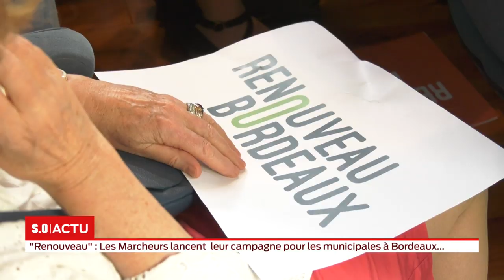La grande édition Jeudi 04 juillet